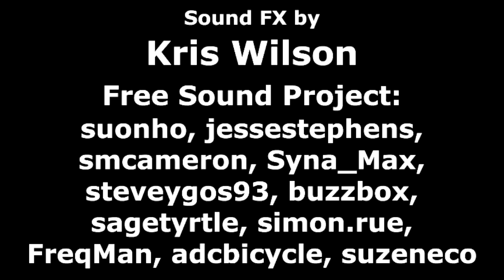Speed Racist (Dramatic Version)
We saw the Cyanide and Happiness Short "Speed Racist" and thought it would be funnier if it were more dramatic, so we made this.

It's a bit like a YTP.

We're wasting our lives.